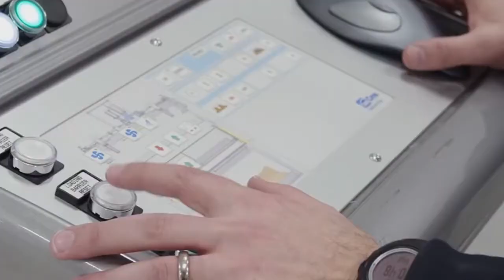CMS PLASTIC AND THERMOFORMING DIVISION VIDEO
CMS Plastic Technology produces numerically-controlled machining centers, beam saws and thermoforming machines for the working of plastic materials, offering technologically advances solutions. The brand originates from the prized synergy between technical-industrial expertise in thermoforming of the historical company Villa, established in 1973, and CMS’ historical experience in milling. Thanks to constant investments in research and innovation, CMS Plastic Technology is recognized as a unique partner for entire processes: from thermoforming, to trimming, to the realization of models and moulds, ensuring maximum productivity. CMS Plastic Technology is in the forefront of manifold divisions, such as: automotive, aerospace, earth-moving machinery, caravans, buses, railway industry, signing and production of bathtubs.